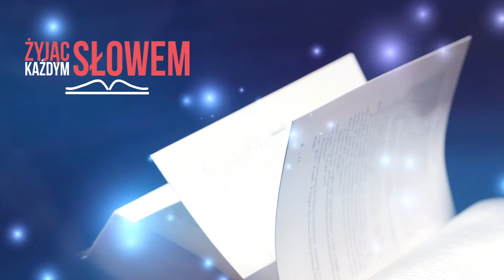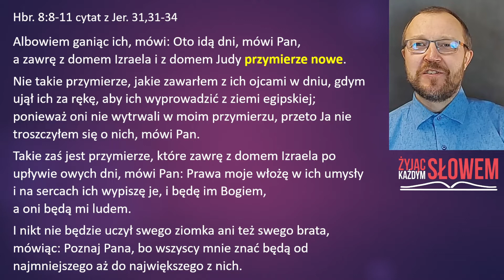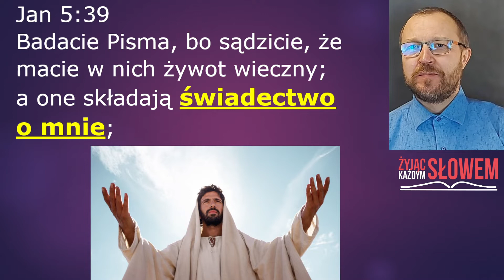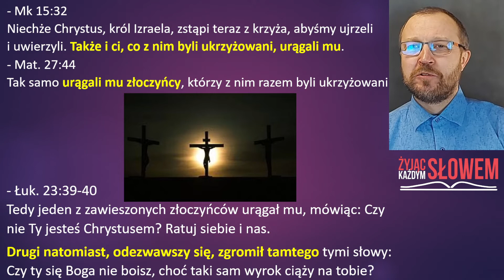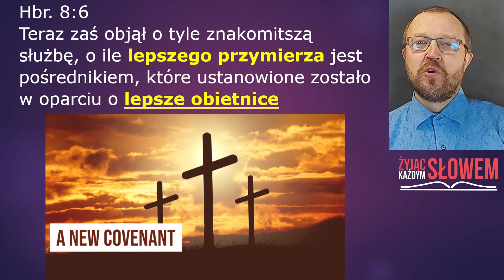Stare i Nowe Przymierze - cz. 1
Link do innych filmów kanału
Wprowadzenie do studium o różnicach i podobieństwach między Starym i Nowym Przymierzem Boga z jego ludem. Część 1 serii.
Przedstawienie Chrystusa jako centralnej postaci Pisma Świętego, w świetle której musimy rozumieć biblijne nauki. Omówienie zasady interpretacji Biblii, jako natchnionej spójnej całości, w kontekście studium trudnych i pozornie sprzecznych fragmentów Słowa Bożego, na dosyć oczywistym przykładzie. Wprowadzenie do wyższości Nowego Przymierza nad starym, z uwagi na zawarcie go w oparciu o lepsze obietnice.

Zapraszam do obejrzenia pozostałych filmów na kanale „Żyjąc każdym Słowem”, jego subskrypcji,  a także udostępniania, komentowania, polubiania filmików  – wszystko ku Bożej chwale i wspólnemu zbudowaniu. Adam Miarka

Polecam do systematycznego studium Biblii krótkie, zwięzłe i przyjemne dla oka tematyczne materiały zawierające teksty biblijne i komentarze do nich, w ładnej oprawie graficznej - pod linkiem